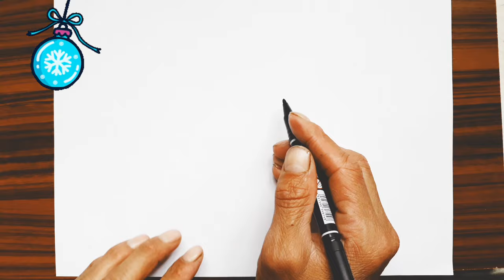Yangi yil rasmini chizish |Qorqiz rasmini chizish.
Qorqiz rasmini chizish